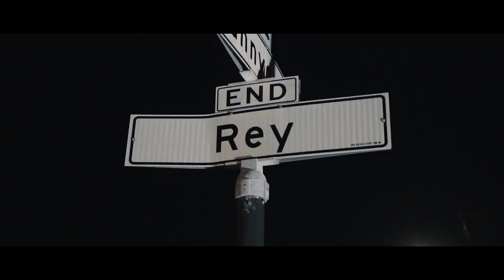Lil Bean - Rey St. Flows | Dir. by @Mota Media